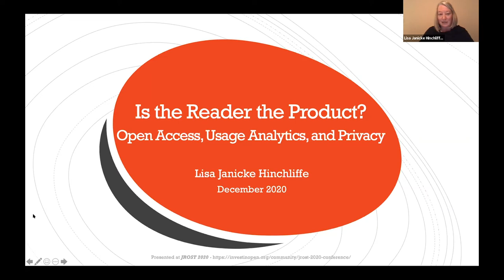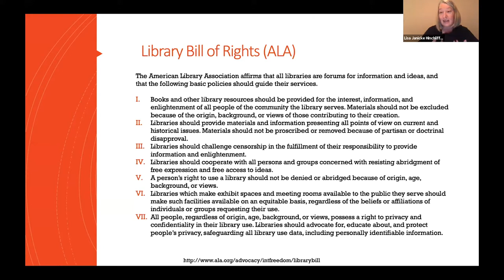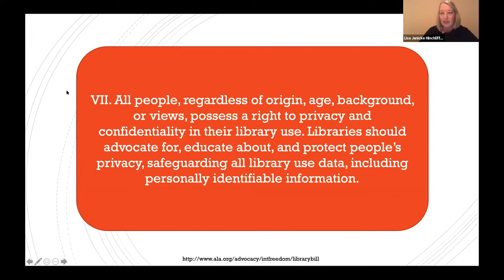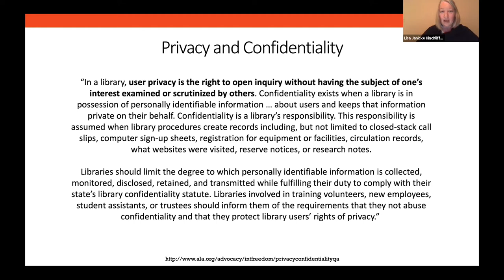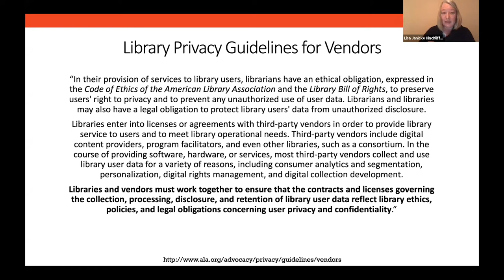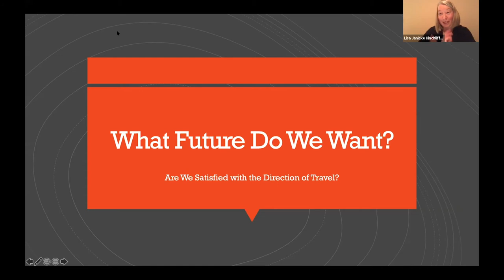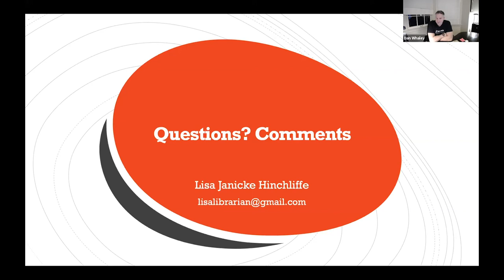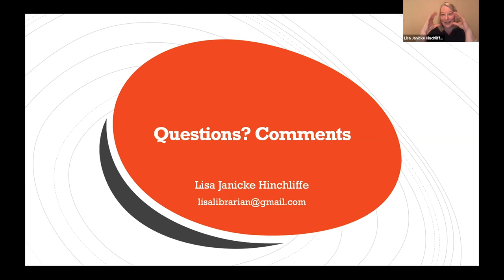Is the Reader the Product? Open Access, Usage Analytics and Privacy - Lisa Janicke Hinchliffe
Lisa Janicke Hinchliffe from University of Illinois at Urbana-Champaign gives a Lightning Talk on Is the Reader the Product? Open Access, Usage Analytics and Privacy at JROST2020.